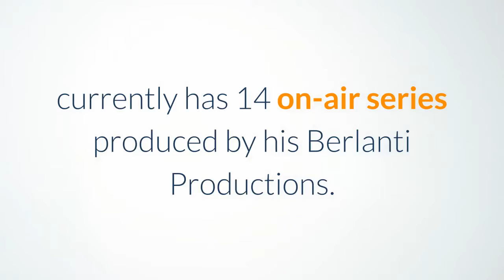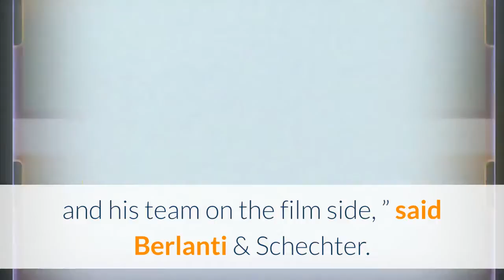Greg Berlanti & Sarah Schechter Form Movie Partnership With Netflix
EXCLUSIVE: Prolific duo Greg Berlanti & Sarah Schechter have set their Berlanti/Schechter Films banner to an exclusive first-look feature film deal at Netflix. The film pact with Netflix comes two and a half years before Berlanti’s mega overall deal with Warner Bros. Television — valued at as much as $400 million — is slated to end. It signals that the most prolific producer in the history of television, who had renewed his TV studio deal with the previous Warner Media/Warner Bros TV regime, could be in play. Berlanti, who broke his own record for most series on television at the same time multiple times, currently has 14 on-air series produced by his Berlanti Productions. That includes the popular Netflix drama You — picked up for a second and third season — and several CW shows that are popular draws on Netflix including Riverdale, All American and The Flash. His company also produced the streamer’s Chilling Adventures of Sabrina. With Berlanti Productions’ longtime executive Schechter — the feature vet was promoted to chairperson and partner last year — the company has been plotting a major ramp-up in film. When WarnerMedia officially unveiled HBO Max two years ago, the company announced four movies for the new streaming service from Berlanti, in addition to multiple series his company has been working on. Berlanti started as a writer and executive producer on Dawson’s Creek and made his feature directorial debut with The Broken Hearts Club and followed with 2018’s Love, Simon. The company recently wrapped production on the Michael Grandage-directed My Policeman for Amazon, with Harry Styles and Emma Corrin starring in an adaptation of the Bethan Roberts novel. They are also in post-production on Shawn Levy’s Free Guy starring Ryan Reynolds and Jodie Comer, which is set to release in August, and in pre-production on Jennifer Kent’s Alice & Freda Forever. They produced Rachel Lee Goldenberg’s Unpregnant, the first of those four YA films they are making for HBO Max, and have projects set up at Fox, New Line, Warner Bros, Focus, Amazon, Netflix, Skydance and Village Roadshow including an untitled Rock Hudson biopic; Red, White and Royal Blue; Be More Chill; The Sting; The Editor; and We Were There, Too.“We love telling stories and over the last few years we have had an incredible time telling them with Ted, Bela and everyone at Netflix on the TV side and we couldn’t be more excited to be getting a chance to begin our relationship with Scott and his team on the film side, ” said Berlanti & Schechter. “We have been so impressed by the home for filmmakers Scott and everyone there has built (this is a literal coming home for Sarah since she and the amazing Kira Goldberg were once roommates). We cannot wait to roll up our sleeves and get to work making a broad range of emotional, entertaining and impactful stories for the massive global audience that Netflix has.